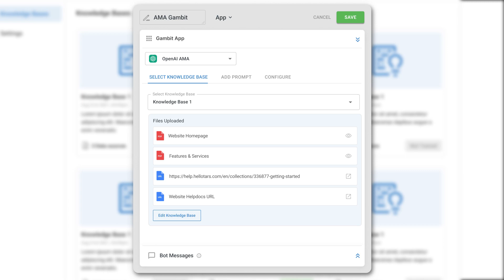How you can use Tars Knowledge Base intergration with ChatGPT | Tars Chatbots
Chatbots are a hot new trend in the world of business. They're great for customer service, but they can also be used to do things like make marketing campaigns more personalized and even facilitate buying decisions.

Try out our Chatbot Templates

Articles for more information about chatbots
Getting Started with Chatbots

How to use Tars PPC Chatbots in your Google Ads Campaigns

How to create a Meeting Chatbot using TARS & Google Calendar